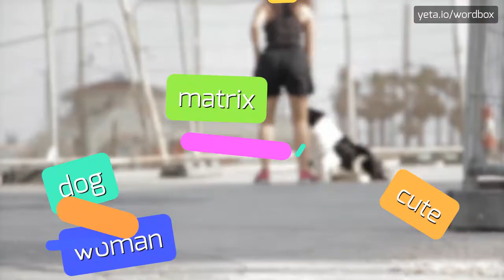HOW PRONOUNCE AYALAS! (BEST QUALITY VOICES)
Want sound like a native speaker!? In this video you'll hear how pronounce "ayalas"! Every Wordbox video is created by American and British speakers! Your pronunciation sounds better? Know how that word pronounced in your area? Please comment your opinion and share your tips for this video! Want see more content like this? Check out our pronunciation videos of amidation, unstable, virago, superposes, unstablest, viragoish, superpose, fixists, fixist, amidated and thousands other words on Wordbox channel!